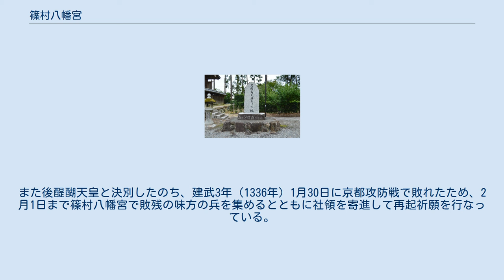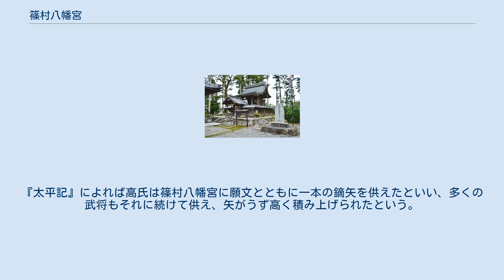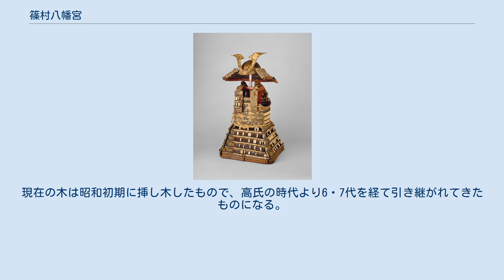篠村八幡宮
鳥居 篠村八幡宮（しのむらはちまんぐう）は、京都府亀岡市篠町篠にある神社。
 足利高氏（尊氏）の倒幕挙兵地として知られる。
 主祭神 合祀神 社伝や本殿の棟札によれば、延久3年（1071年）に勅宣によって源頼義が誉田八幡宮（大阪府羽曳野市）から勧請し創建したとされる。
延久4年（1072年）5月13日付の頼義の社領寄進状も現存する。
篠村の荘園は藤原氏によって開かれたものであったが、いつの頃からか源氏が相伝することになり、その荘園に勧請されたものとされる。
 当地は足利高氏（尊氏）が鎌倉幕府打倒の挙兵をした地として知られ、亀岡市指定史跡にも指定されている。
高氏は元弘3年（1333年）4月29日に篠村八幡宮に戦勝祈願の願文を奉じ10日間滞在したのち、六波羅探題を滅ぼして建武中興の礎を築いた。
また後醍醐天皇と決別したのち、建武3年（1336年）1月30日に京都攻防戦で敗れたため、2月1日まで篠村八幡宮で敗残の味方の兵を集めるとともに社領を寄進して再起祈願を行なっている。
そして尊氏は九州へ逃れ、体勢を立て直すと京都に戻り室町幕府を開くこととなる。
 以上の篠村八幡宮への祈願の様子は、『梅松論』『太平記』『難太平記』に記されている。
現在も高氏（尊氏）旗揚げの願文（京都府指定文化財）や御判御教書（寄進状）が伝わるほか、境内には矢塚や旗立楊が残されている。
 尊氏にとっては2度の岐路で篠村八幡宮により大願が成就したことから、貞和5年（1349年）8月10日に尊氏自身が当社にお礼参りをしたほか、歴代足利将軍からも多くの社領を寄進され、盛時にはその社域は篠の東西両村に渡ったという。
この頃、別当職は醍醐寺三宝院門跡が務めていた。
しかし、のちの応仁の乱や明智光秀の丹波侵攻によって社伝・社域の多くを失ったという。
 江戸時代に入り、寛永年間（1624年-1643年）、亀山城主・菅沼定芳によって本殿が改修され、以後亀山城主の直轄神社として庇護された。
 本殿は一間社流造。
境内には、高氏挙兵にまつわる矢塚が残る。
『太平記』によれば高氏は篠村八幡宮に願文とともに一本の鏑矢を供えたといい、多くの武将もそれに続けて供え、矢がうず高く積み上げられたという。
矢塚は、これらの矢を埋納した場所とされ、塚上には椎の木が植えられている（現在は2代目）。
 境内北方には旗立楊（はたたてやなぎ）として、挙兵した高氏が味方武将に所在を知らせるため、4月27日から5月7日までの間「二引両」の家紋入りの旗を掲げたという楊（やなぎ。柳とは樹種が異なる）が立っている。
この楊は『梅松論』にも記載がある。
現在の木は昭和初期に挿し木したもので、高氏の時代より6・7代を経て引き継がれてきたものになる。
 乾疫神社 白糸褄取威大鎧（兜・袖欠）および黒韋腰白威筋兜、メトロポリタン美術館所蔵。
 所在地 交通アクセス （記事執筆に使用した文献） （記事執筆に使用していない関連文献）